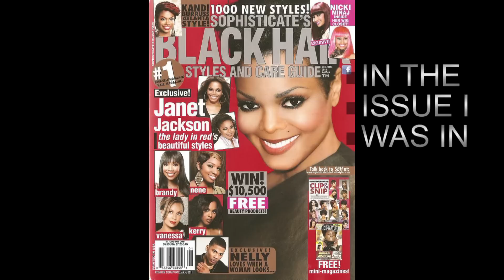UtubeHairCare? Sophisticate's Black Hair Magazine model?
I just got this pic today, from a friend of mine, an very old picture taken a long long time ago lol, its looking very old this picture, i was about 22 years of age in this pic, a hair model for Jazma Hair Salon back in the day, this pictures was featured in the magazine, full page spread, variation of this same pic was also displayed in many other hair and salon magazines, the Hair Stylist was Keith, a great man who was one of the best with hair..my hair in that pic was about armpit length  or so,.the CD is a promo CD issued this month for a new clubs grand opening I was just flattered that my voice was picked out of many ladies who they sampled lol oh the little things that make me smile,  i your into dance/ house music you'll appreciate this CD